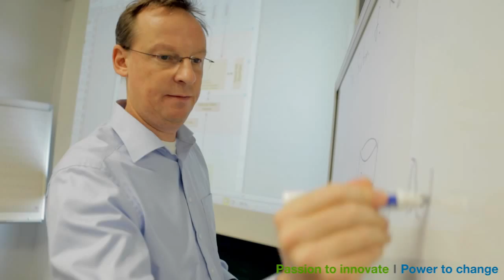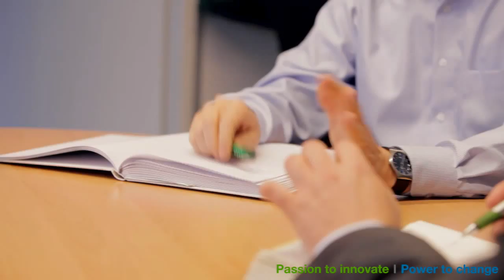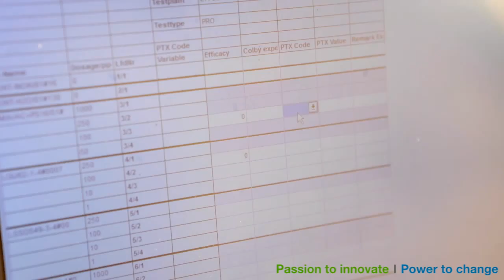R&D IT @ Bayer - Carsten Stauffer, IT Business Partner at Crop Science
Carsten Stauffer supports Research and Development at Bayer CropScience in his role as an IT Business Partner. He maintains direct contact with researchers in Bayer’s agricultural division and advises them on issues related to the IT support they require in the laboratory or during field trials. In his video profile he talks about his career in the R&D IT community and explains the different tasks he has taken on at Bayer. Why not watch the other employee profiles on Viktoria Eriksson and Barbara Gniech, too, or take a look at the videos about R&D IT? You can find out more about the R&D IT community and current vacancies on Bayer’s online Careers page.